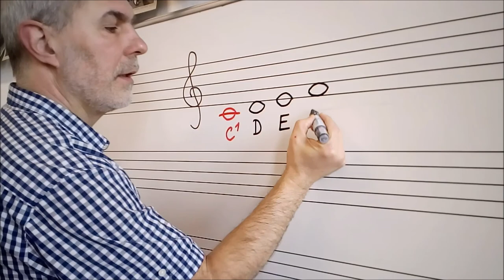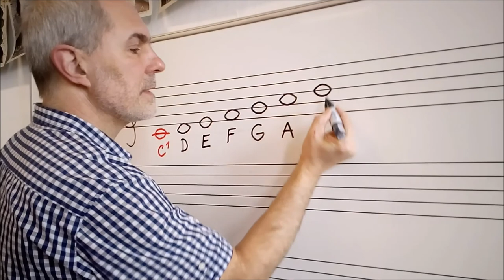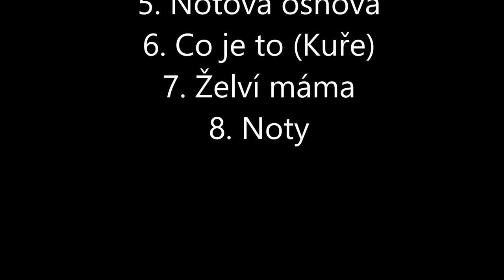9. video pro Diblíky a Lentilky 3. 4. 2021 - 2. díl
Vyučuje Mgr. Lukáš Holec.